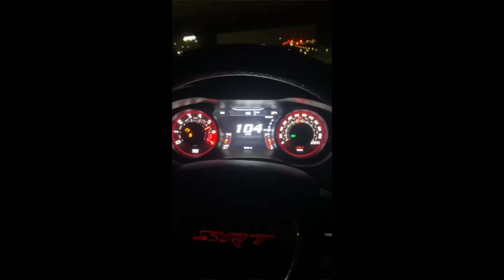Scarface Horse - Heating Up (Official Music Video)